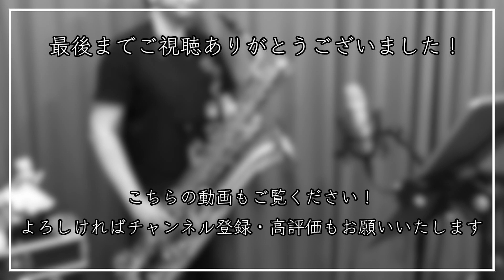【中島みゆき】糸【吹いてみた】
バリトンサックスで演奏してみました。

カラオケ音源はこちらからお借りしました。
【カラオケ】糸/中島みゆき